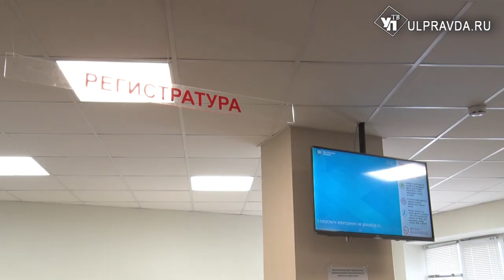На Нижней террасе построят современную поликлинику для всех возрастов